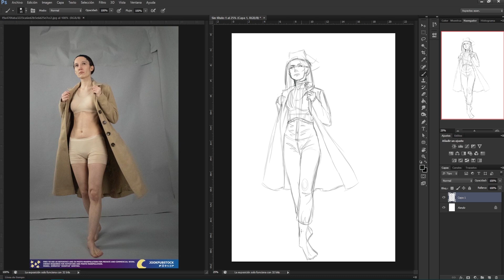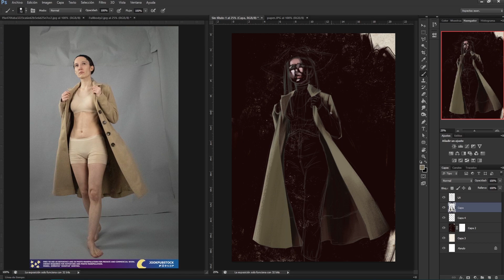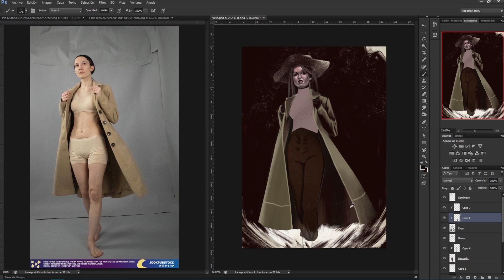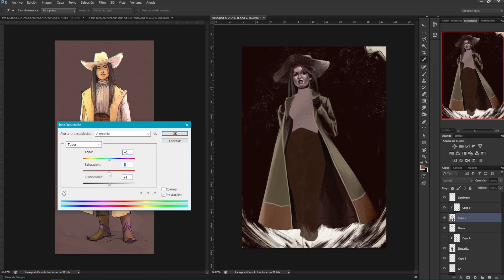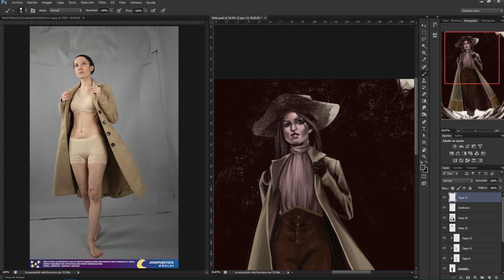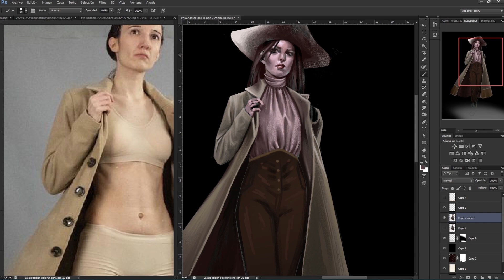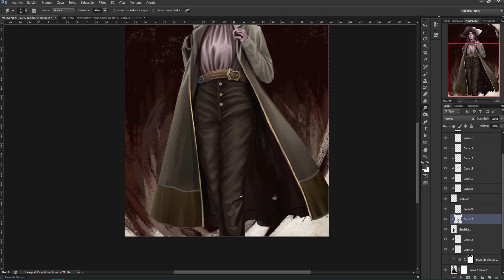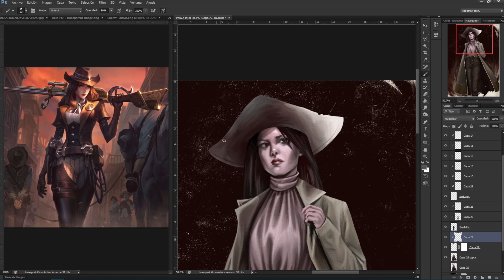Velo - Stormlight Archive - SpeedPaint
Vuelvo después de milenios con un speedpaint de la última ilustración que hice. He estado muy enganchada con los libros del señor Brandon Sanderson y me encuentro haciendo pequeños tributos a sus personajes. En esta ocasión le tocó a la hermosa Velo :)